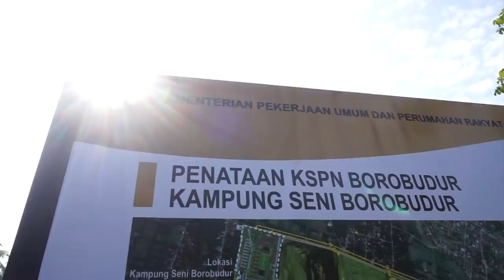TIGA MENTERI DATANG KE BOROBUDUR MAGELANG, SIAP BIKIN "BALI BARU" DI JATENG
Tiga menteri Presiden Joko Widodo berkunjung ke Magelang, Jawa Tengah, Jumat (12/3). Mereka akan membantu mempercepat pengembangan Kawasan Borobudur sebagai Bali Baru di Indonesia.

Tiga menteri tersebut adalah Menko Bidang Kemaritiman dan Investasi (Menko Marinvest) Luhut Binsar Pandjaitan, Menteri Pariwisata dan Ekonomi Kreatif (Menparekraf) Sandiaga Uno dan Menteri Pendidikan dan Kebudayaan (Mendikbud), Nadiem Makarim. Selain itu, turut hadir pula Wakil Menteri Parekraf, Angela Tanoesoedibjo, jajaran Dirjen dan Deputi dari berbagai kementerian termasuk Kementerian.

Sejumlah titik lokasi kawasan Borobudur disambangi dalam kesempatan itu. Di antaranya peninjauan kampung seni Borobudur, peninjauan Kembanglimus Community Center, peninjauan gerbang Palbapang, kawasan Candi Pawon, Concource Candi Borobudur, serta kawasan relokasi pedagang di lapangan Kujo. Selepas itu, rombongan menggelar rapat terbatas di Hotel Manohara. (*)